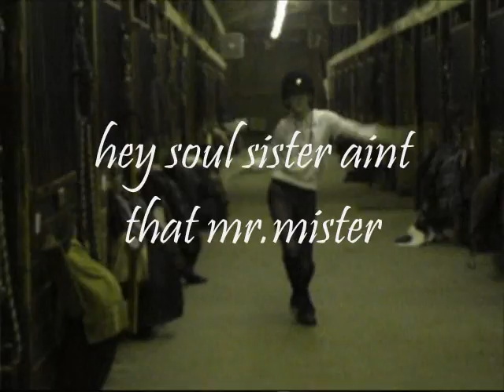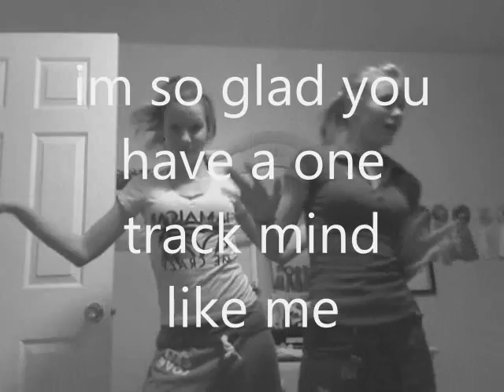Liz Your My Soul Sister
to my bestfriend liz!